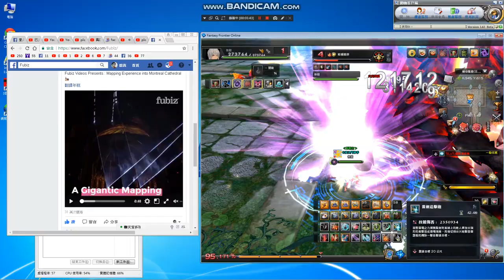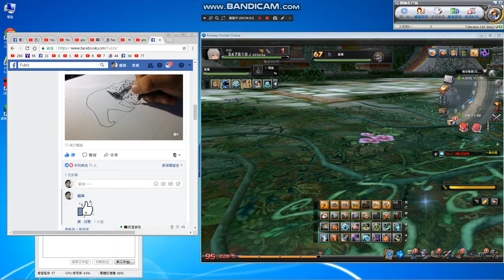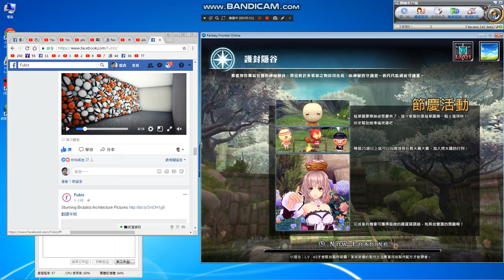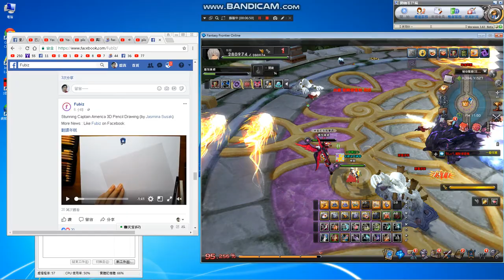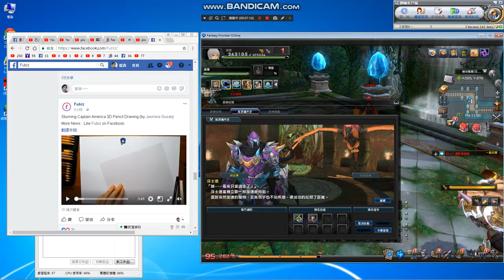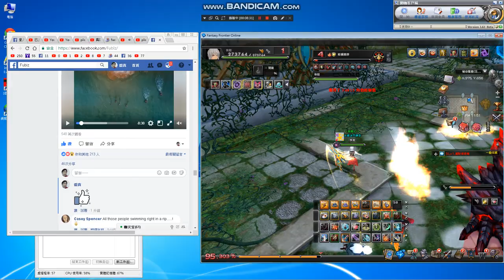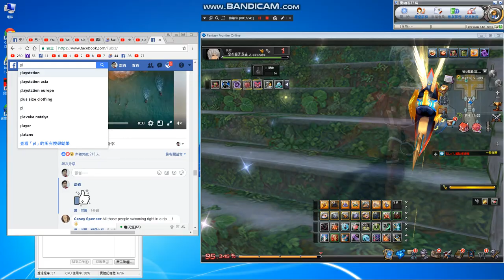play+👍👍👍+share^^🍀🍀🍀🍖🍔🍟🍷🎸⛵️⚓️🎸🎼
free style🍀🍀🍀🍖🍔🍟🍷🎸⛵️⚓️🎸🎼
台灣伺服器路西法(Taiwan server Lucifer)
DAY BATTLE,smile^^
play+share+upload+record^^

擊殺流氓駭客,黑社會,犯規豬 ,詐騙集團^^
玩任何遊戲,工作管理員記得開者拍,只要被整,先找人證人,
沒人犯規還想整人.

as long as the whole,
Do not worry,Do not hurry
Re-board the line, no one next to find someone to see, when the witness, by the way patted,
see yourself, If the game race is the same, I suggest letting each other N
Field, ha ha.
Do not chase the men and women online, I see the  picture for 10 years, ZZZ,^^
我有玩就會全程錄影,沒玩就不會錄影,順便防盜號.
這樣玩甚麼遊戲幾分幾秒都會很清楚.
anti-theft number.^^

Language:chinese
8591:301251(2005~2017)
FB Fan page：賞金獵人(賞金獵人=Bounty Hunter)

Multi-faceted play.

Foreign remittance:
1.Beneficiary Bank:BANK SINOPAC（SWIFT CODE：SINOTWTP)
2.Beneficiary account number  : 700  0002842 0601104
3.Beneficiary real name:Hong Jinzhong
4.Beneficiary  address + Telephone :

1.受款銀行 永豐銀行 (SWIFT CODE：SINOTWTP)
2.受款人帳號 : 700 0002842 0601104
3.受款人姓名 : 洪進忠

Remarks:
1.中華郵政=Chunghwa Post.
2.real name :洪進忠= Hong Jinzhong.
3. Foreign phone to be +886.

1.go to my home find me,
2.directly ,money into my account

Avoid encountering
Fraud Group.